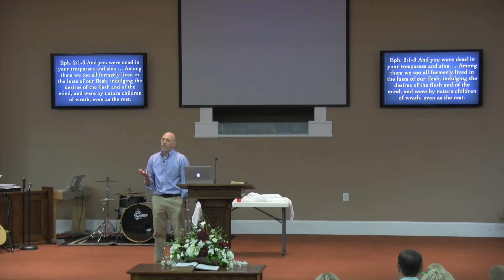Section High School Baccalaureate Service 2018